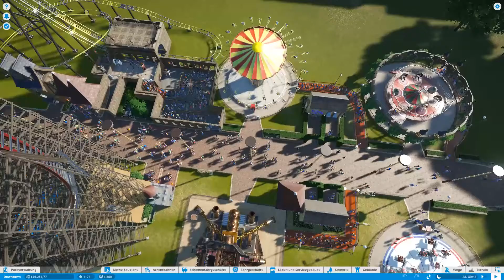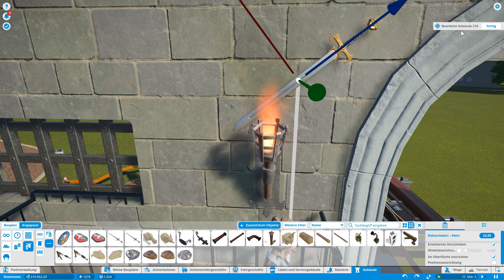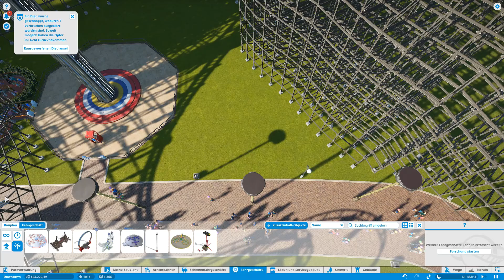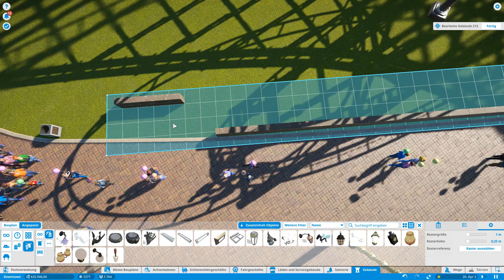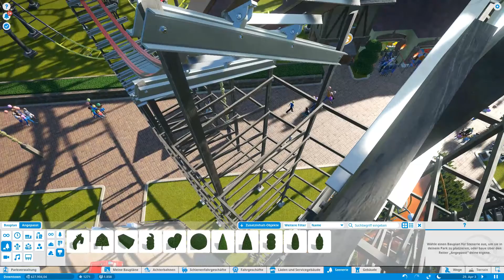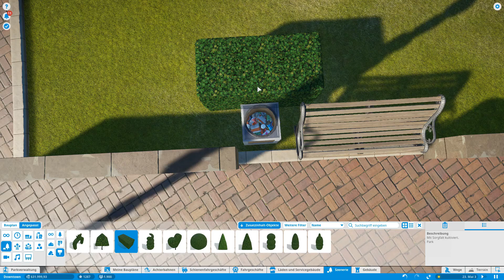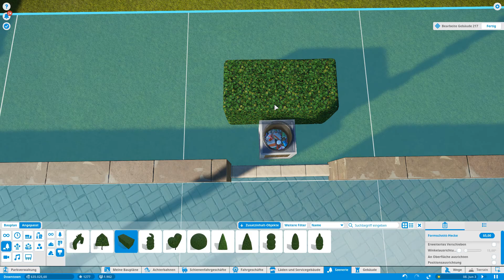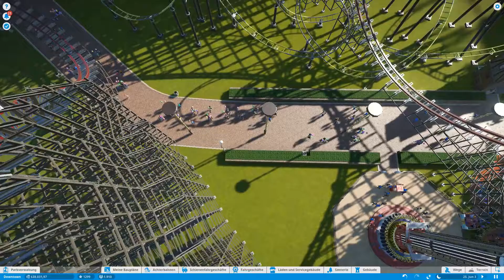Let's Play | Planet Coaster - Karriere 09 - Downtown #6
Ein freundliches Hallo in die Runde.

Wir werden alle Karrieren, die es derzeit gibt, durchspielen. Den zweiten Karriereabschnit, Prinzessin Amelis Märchenhaben wir nun beendet. Jetzt gehts weiter mit Chief Beefs deftige Rennstrecke, die auch 3 Karrieren beinhaltet.

Hier kommt der 6. und letzte Teil des 3.Karriereabschnitts von Chief Beefs deftige Rennstrecke:

Planet Coaster - Karriere 09 - Downtown #6

Hier mal eine Website mit Farben mit Hexadezimal-Wert, so kann man bei vielen objekten die Farben so einstellen, wie man sie möchte

Nutzt bitte den Hexadezimal-Wert dann aber ohne #

Das Spiel Planet Coaster ist im November 2016 für Steam erschienen!